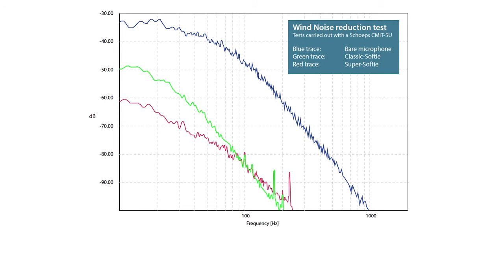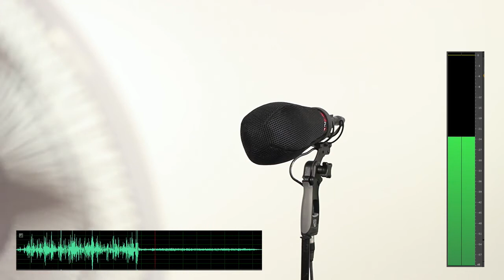Antiviento Super Softie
Nuevo antiviento Super Softie